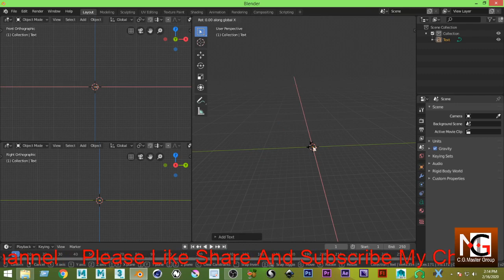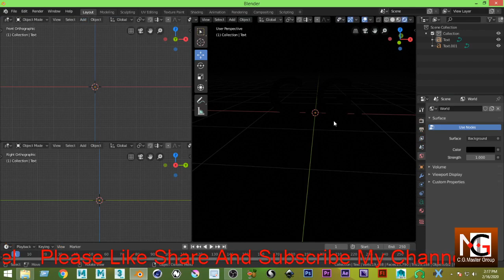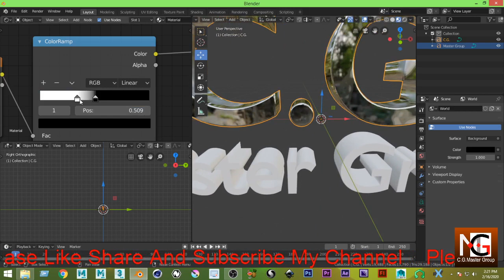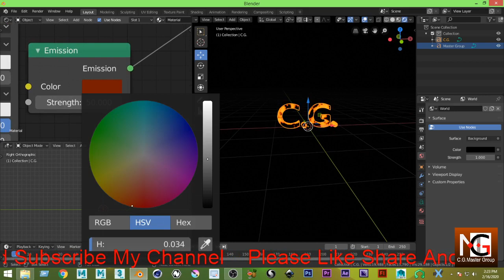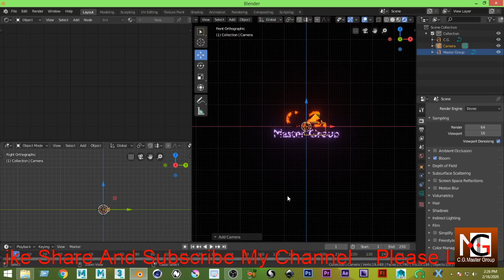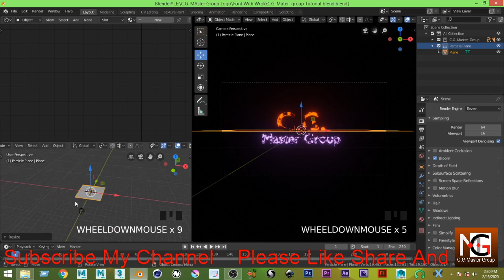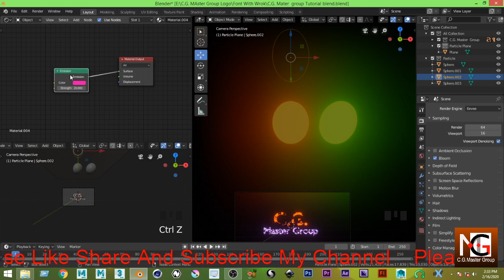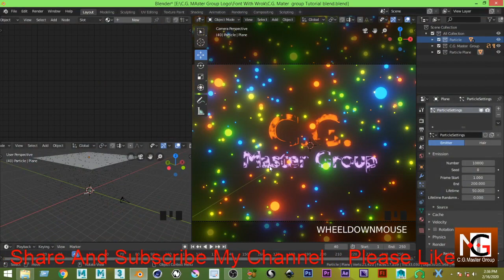Blender 2.8 - Cinematic Movie Text Animation In Eevee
This Maya tutorial covers the body modeling process from start to finish. I show the steps I take to build the body from simple primitives, and the specific settings and tools I use to make sure everything fits together seamlessly!

The end result is a well topologized model that will be perfect for animation or sculpting. And I focus on anatomy as well, showing how to match my character to photo reference using image planes.

This tutorial should be good for beginners to Maya looking to learn how to actually create something cool, once you are familiar with the basic tools and interface.

I'm Manjoor Siddiqui - I've worked on million-selling video games likePubg Moible and Call Of Duity; I've been a web designer, a cel animator, a visual effects artist, and everything in between. Currently I am a professor working in the Chicago area. This video shows the workflow I use to create all my professional character models!